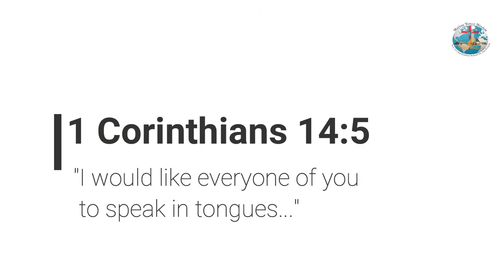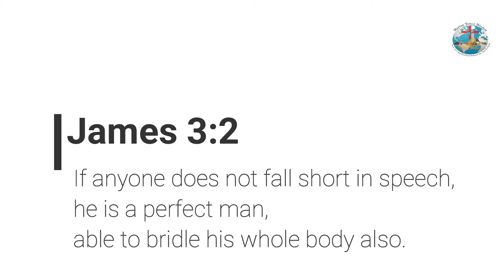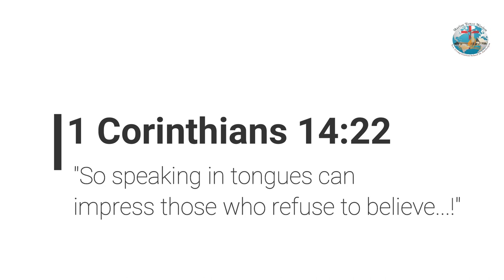Power of Praise (5. We can receive the gift of tongue! (Gift of the Holy Spirit))